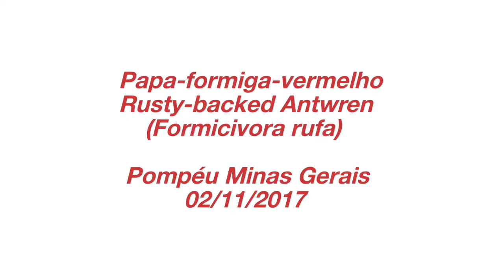Papa-formiga-vermelho (Formicivora rufa)